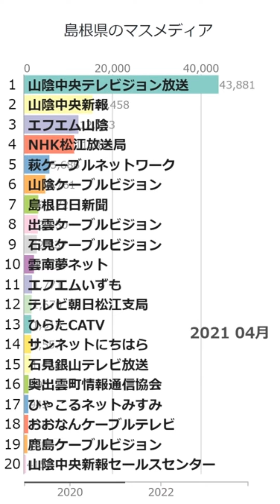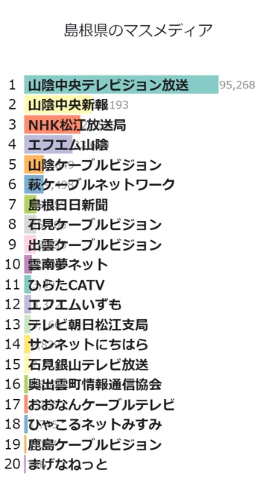「島根県のマスメディア」Wikipedia 閲覧数 Bar Chart Race (2019～2023)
Wikipediaカテゴリの「島根県のマスメディア」にある記事のアクセス数によるBar Chart Raceです。
2024/1/1付のウィキペディアのデータを使用しています。
2019年1月から2023年12月の5年間のアクセス数データです。